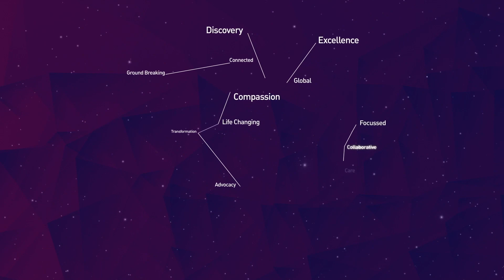Uncovered: How the liver is triggered to regrow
Professor Mark Dawson joined Patricia Karvelas on ABC Radio National to talk about new research that's uncovered how the liver is triggered to regrow when it has undergone injury and this knowledge will be used to reverse liver failure and potentially treat liver cancer in the future.